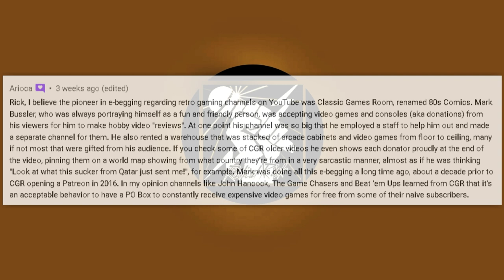Radical Comment Of The Week Nov 29th - Dec 5th 2021 "Mark Bussler Is An E-Begging Pioneer"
Did YOU have the comment of the week?